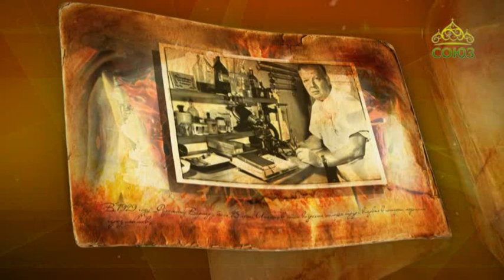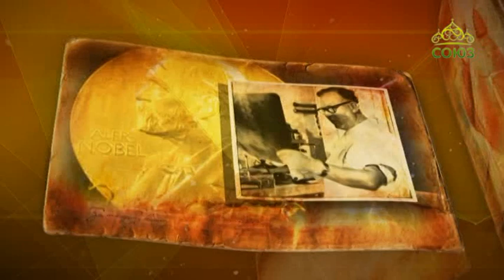Простые истории. Хирург Вернер Форсман